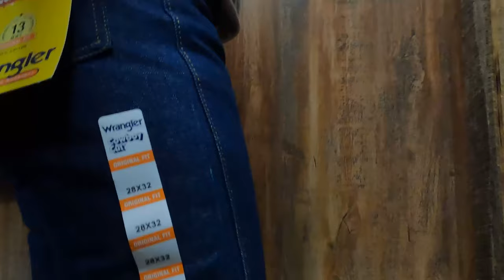Shopping For Jeans! *And Why I Hate Doing It lol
Hey guys! I hope that you enjoyed this video! I hope that you're all enjoying these more daily vlogs!